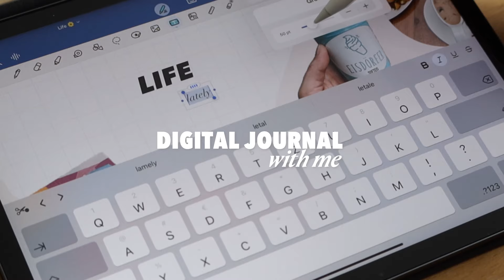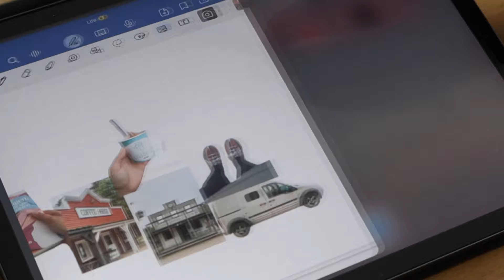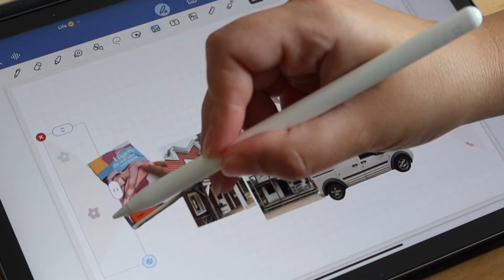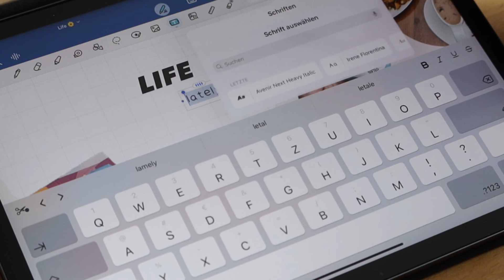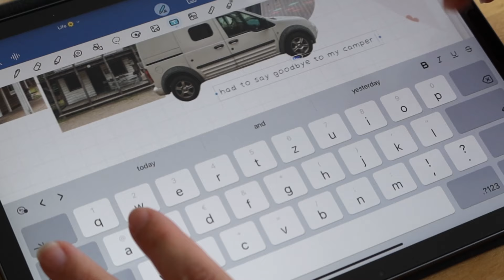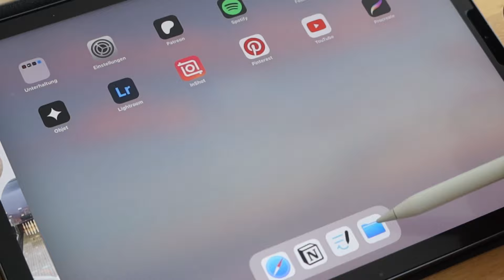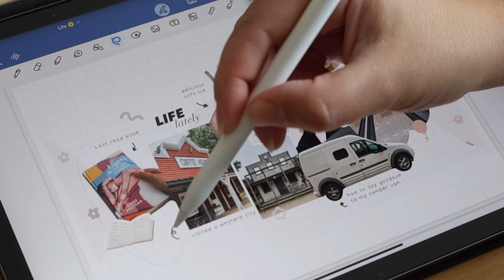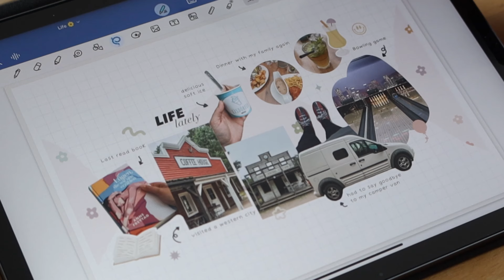Digital Journal with me: Life Lately, Weekly Recap, iPad Journal, Goodnotes, Documenting Life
Hey everyone! A new weekly recap journal video about my last days.

Love,
Anna ♡